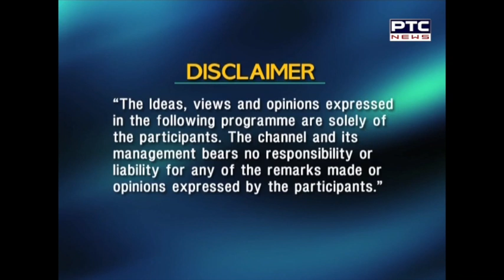Spotlight Haryana with Dr Harminder Singh social activist